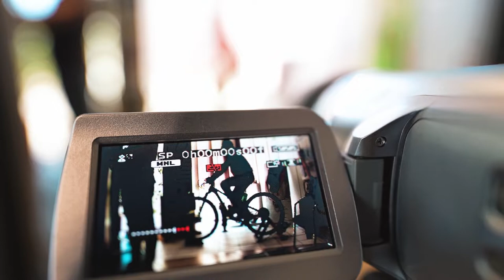Schad Lorenz Unternehmensfilm pictures in motion videoproduktion